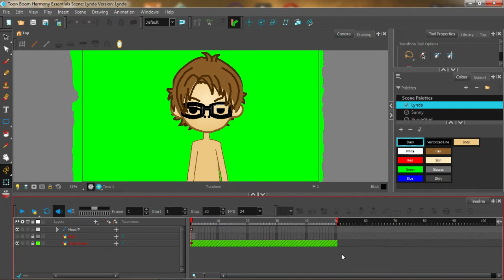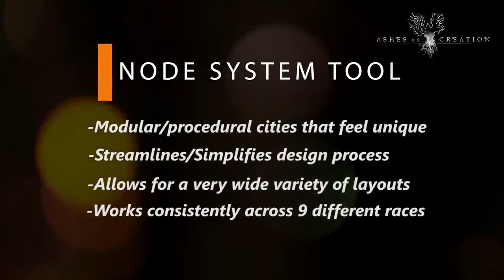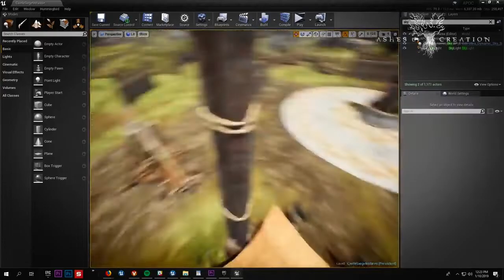Ashes of Creation Dev Diary Analysis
In this video we'll take a fun light-hearted look at Developer Diary #1. Environmental Artist. Let's watch it together shall we?